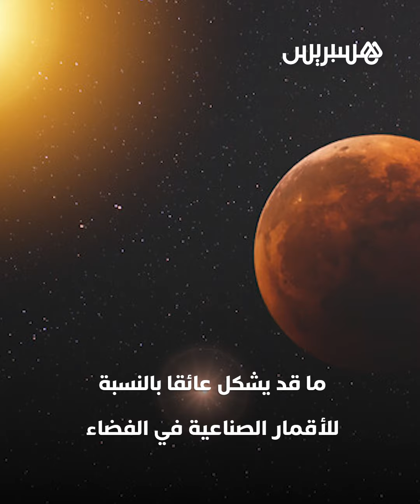رصد بقعة شمسية ضخمة من المريخ يمكن رؤيتها باستخدام نظارات الكسوف